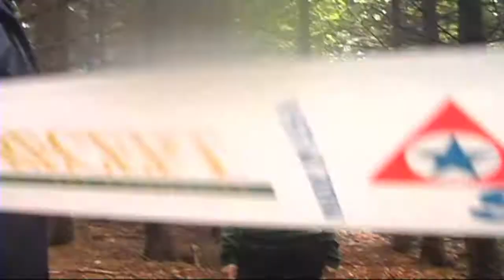Tollarspecialen Malmö 2005 Jakt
Ankinova Thasha på Tollarspecialen Jaktprov